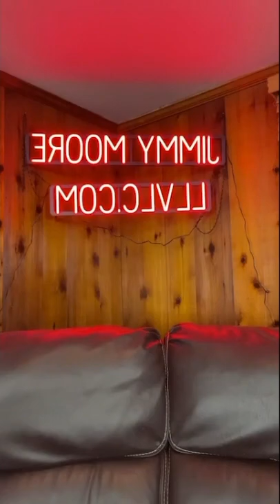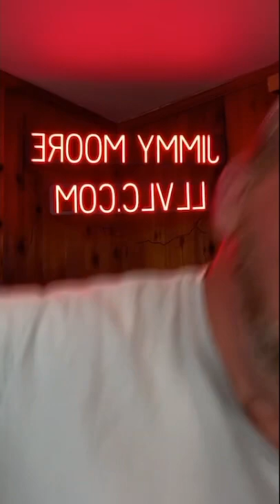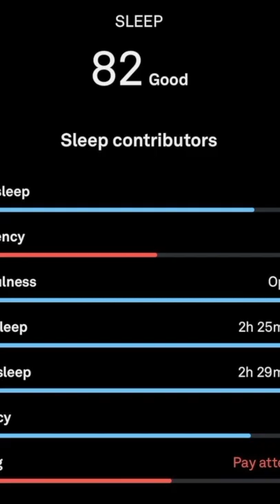LLVLC Tidbit: The Use Of Animal-Based Diets Fell Out Of Favor With The Discovery Of Insulin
Listen to The Livin’ La Vida Low-Carb Show on Tuesday with host Jimmy Moore wherever you get your podcasts! to access all the past episodes.
In this 15-minute tidbit from the episode, Jimmy features a study that was published in the November 2021 issue of the journal Current Developments in Nutrition entitled "Behavioral Characteristics and Self-Reported Health Status among 2029 Adults Consuming a 'Carnivore Diet'.” One of the contributing researchers on this paper is Dr. David Ludwig who has been pumping out quite a few positive studies on ketogenic and carnivore diets over the past few years. They wanted to know what impact an animal foods-based diet is having on people who choose to eat that way in terms of their health and satisfaction among 2029 study participants. Don't miss Jimmy's full breakdown of this study and why it's good news for fans of keto and carnivore diets!

Got a new study you want Jimmy to feature on his @jimmymakessciencesimple Instagram page and on a future podcast?

NOVEMBER 2021 STUDY: Behavioral Characteristics and Self-Reported Health Status among 2029 Adults Consuming a “Carnivore Diet”: Vegetable fat may decrease stroke risk, while animal fat increases it